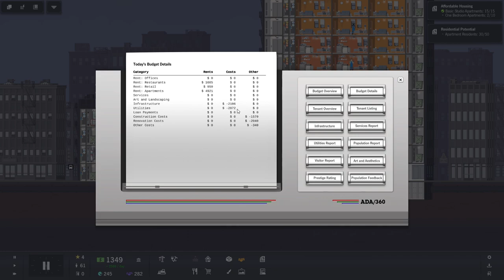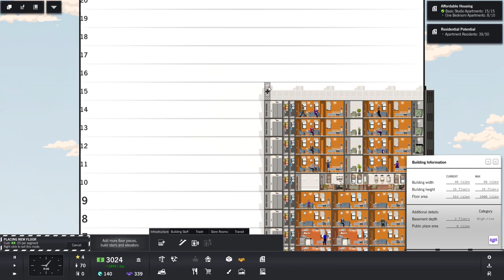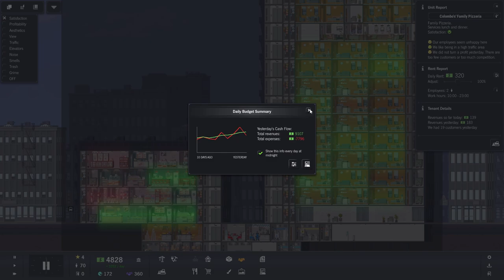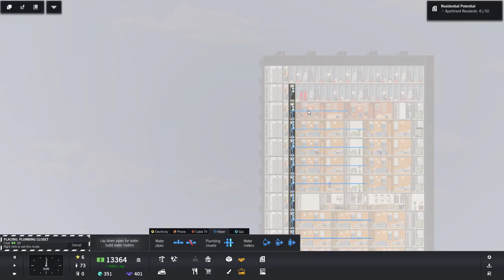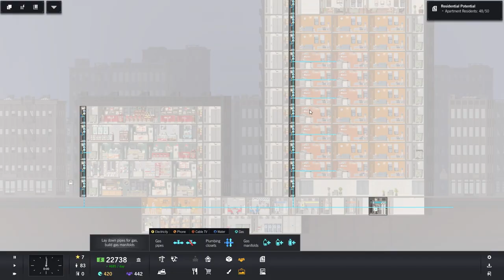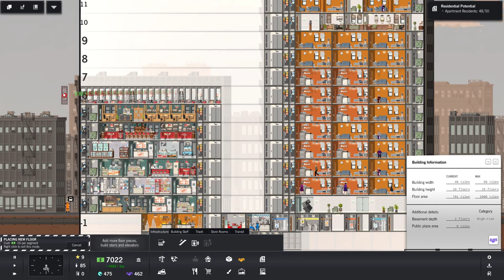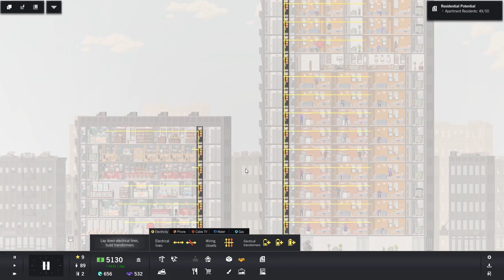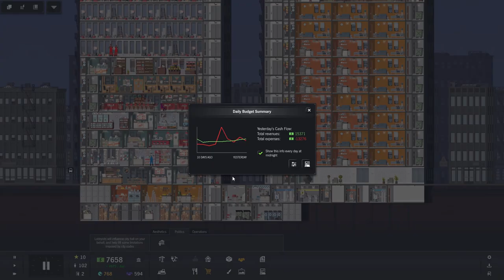Project Highrise *Extended First Taste* - 11. Rent Hike - Let's Play Project Highrise Gameplay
Welcome back to Project Highrise, a new skyscraper by SomaSim and published by Kasedo Games! When the tower caters to every whim and fancy, then you can expect to pay a little extra to live there!

Project Highrise is an indie tower-construction and management sim, developed  SomaSim and published by Kasedo Games which harkens back to the days of Sim Tower. You'll be tasked to manage the fluctuating moods of your tenants as they navigate a fluctuating economy while working or living, or even shopping at your majestic tower!

You are the ever present manager, tasked with a multitude of goals through the many and varied scenarios, or given free reign to shape the tower of your dreams in the sandbox mode. Build a tower up from scratch, or take charge of a failing highrise and attempt to bring it back from the brink with your expert managerial skills!

Let's Play: Project Highrise *First Taste*